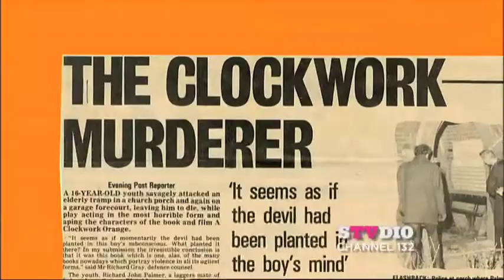What's on STVDIO in December?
This month on STVDIO, channel 132, get ready for mayhem and inspiration this month on STVDIO. Ben Harper performs with Relentless 7, Bjork  sings live in Paris, step into the dark world of Francis Bacon & relive the insanity of A Clockwork Orange with an interview with Stanley Kubrik.